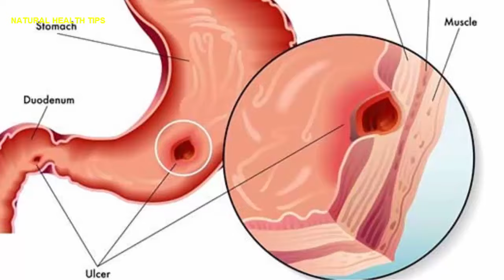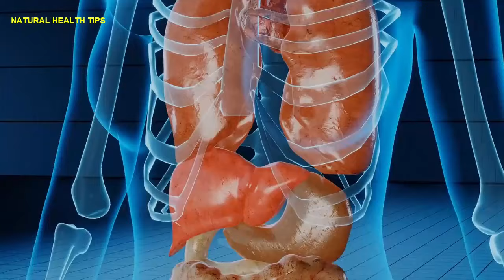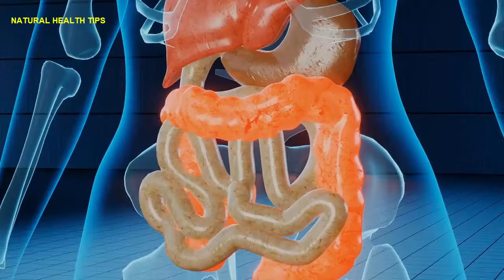How To Cure Gstritis without medication, Maiday ki Garmi ka Ilaj, Natural Health Tips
AOA
WELCOM AFTER LONG BREAK PERIODS ,TODAY ON WARD WILL UPLOAD DAILY VIDEO INSHA ALLAH
THIS VIDEO IS REGARDING STOMACH DISEASES,HERE I WILL SHARE THREE HOME REMEDIES ,USE ONE AND GET AMAZING RESULT IN SHORT TIME